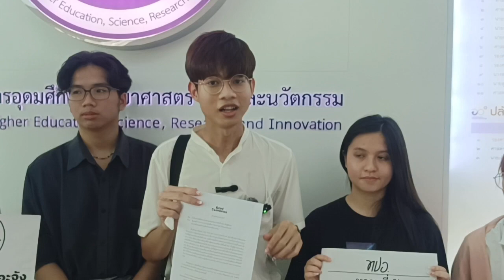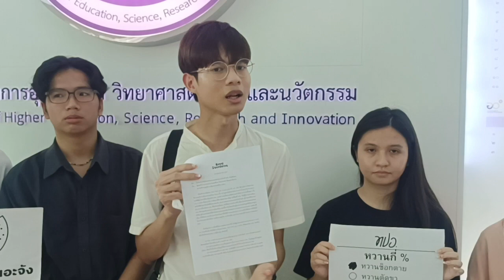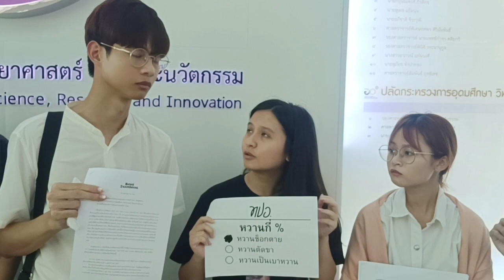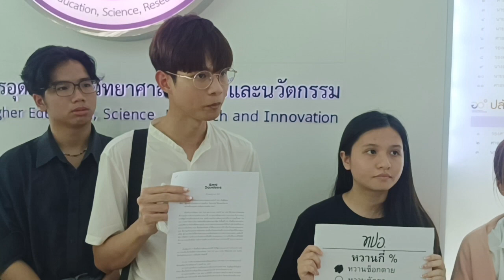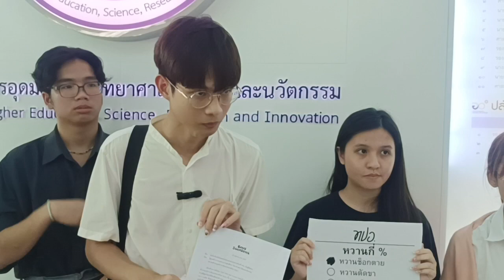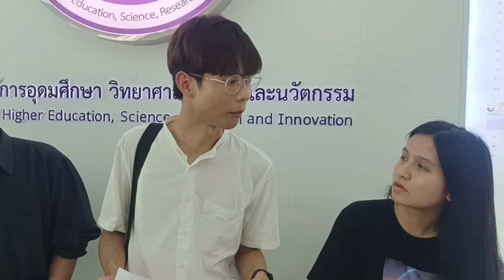CLIP🔴 "นักเรียนเลว“ ยื่น 6,000 รายชื่อเรียกร้องให้ ทปอ.ปล่อยข้อสอบ @กระทรวง อว.